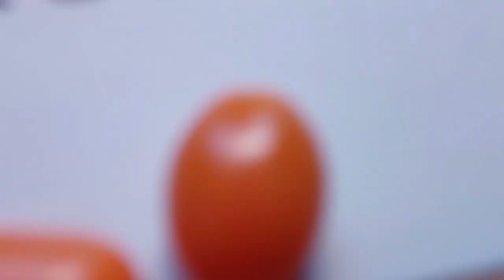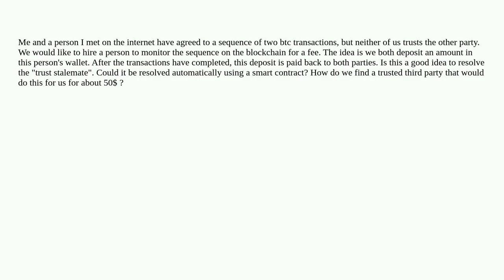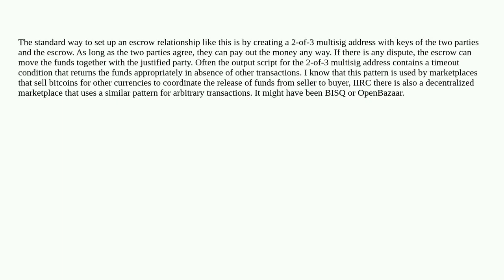Bitcoin: Monitoring a sequence of bitcoin transactions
Monitoring a sequence of bitcoin transactions

A special thanks goes out to the community

  transaction-verification escrow monitoring